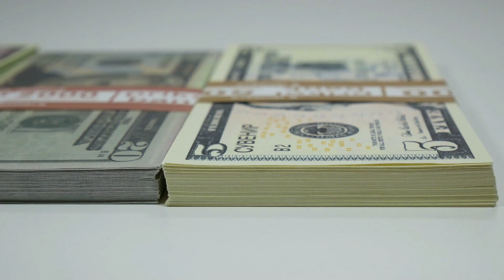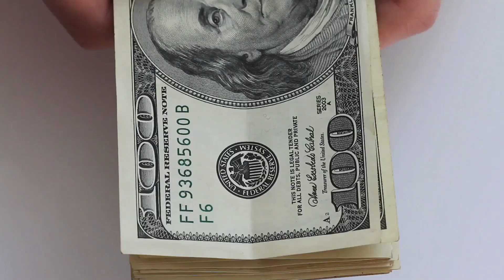Unexpected Deposits Happen For Seniors! Enhanced $5,500 Sent To Social Security SSI SSDI VA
"Surprise for seniors! Enhanced deposits of $5,500 have been unexpectedly sent out to Social Security, SSI, SSDI, and VA recipients. This unexpected boost could provide significant relief and support for those who rely on these benefits. In this video, we’ll explain what caused this sudden increase, who is eligible, and how you can verify if you've received your deposit. We’ll also provide guidance on what to do if you encounter any issues with your payment. Don’t miss out on this important information that could impact your financial situation.